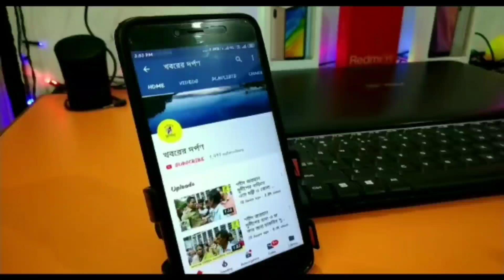পলাশীপাড়া থানার পরিচালনায় অভয়নগরে আয়োজিত অঞ্চল ভিত্তিক সম্প্রীতি কাপ ক্রিকেট টুর্নামেন্ট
বুধবার কৃষ্ণনগর পুলিশ জেলার উদ্যোগে ও পলাশীপাড়া থানার পরিচালনায় দুদিন ব্যাপী ৮ দলীয় অঞ্চল ভিত্তিক সম্প্রীতি কাপ ক্রিকেট টুর্নামেন্ট অনুষ্ঠিত হল অভয়নগর বাসস্ট্যান্ড ময়দানে। এখানে উপস্থিত ছিলেন তেহট্ট এস ডি পি ও শুভতোষ সরকার,আই সি কৃষ্ণনগর সাইবার ক্রাইম রাজেশ কুমার গুপ্তা,তেহট্ট থানার আই সি তাপস কুমার পাল ও পলাশীপাড়া থানার ওসি তাপস কুমার ঘোষ ও পঞ্চায়েত সমিতির সভাপতি রণদা প্রসাদ বোস সহ অন্যান্য আধিকারিক ও সন্মানীয় ব্যক্তিবর্গ। এই টুর্নামেন্টেরের প্রথম খেলায় অংশ গ্রহণ করে পলাশীপাড়া থানা একাদশ ও হাঁসপুকুরিয়ায় অঞ্চল একাদশ। প্রথমে ব্যাট করতে নেমে নির্ধারিত ৮ ওভারে দুই ইউকেট হারিয়ে ১২৪ রানের লক্ষ্য মাত্রা রাখে পলাশীপাড়া থানা একাদশ। পরে ব্যট করতে নেমে হাঁসপুকুরিয়ায় অঞ্চল একাদশ ৮ ওভারে ৭ ইউকেট হারিয়ে ১১৮ রান তোলে। এই খেলায় ৫ রানে জয়ী হয় পলাশীপাড়া থানা একাদশ।পরবর্তী প্রতিযোগিতা গুলিতে পলশুণ্ডা ১ নং অঞ্চল একাদশকে হারিয়ে জয়ী হয় গোপীনাথুর অঞ্চল একাদশ,পলাশীপাড়া অঞ্চল একাদশ কে হারিয়ে জয়ী হয় পলশুণ্ডা -২ নং অঞ্চল একাদশ এবং সাহেবনগর অঞ্চল একাদশ কে হারিয়ে জয়ী হয় বার্নিয়া একাদশ। জয়ী চারটি দলকে নিয়ে বৃহস্পতিবার সেমিফাইনাল ও ফাইনাল খেলা অনুষ্ঠিত হবে।